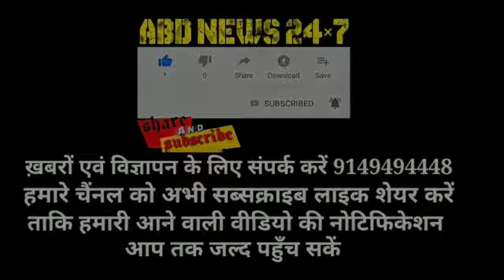now apple production has started in the Kandi belt of Jammu in 45 to 46 degree temperature.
Jammu: After the cold weather of Kashmir and Himachal Pradesh, now apple production has started in the Kandi belt of Jammu in 45 to 46 degree temperature.  Actually apple is grown only in the chilly plains of Kashmir or Himachal, in which people of Kashmir like to eat more apples.  But the production of apples in Jammu is no less than a natural charisma.  This variety of apple is being grown in large quantities in the orchards of Sahib Bandgi Ashram in Rajdi village of Vijaypur tehsil of Samba district, which is just two kilometers from the National Highway.  The surprising thing is that while in Kashmir, apple is grown only at 20 degree temperature, but in Jammu it is being grown at 45 degree temperature.  More than 500 apple trees have been planted in the ashram.  Please tell that there is acute shortage of water in Kandi area of ​​Samba district.  Due to this, farmers face difficulty in doing agriculture.  Sometimes crops do not grow due to lack of water.

  Swami Madhu Paramhans ji told that we have four orchards and one orchard is in two acres, one apple tree gives about 1 quintal of fruit.  About two hundred and 300 quintals of apples are produced in the ashram every year.  Giving a message to the farmers, Sahib ji says that farmers can easily grow this apple in Kandi area.  For this they will not even have to get the soil tested.  He claims that it can become a good employment tool not only for the farmers of Jammu but across the country.  He has also told that if the temperature exceeds 20 degrees in Kashmir, then the apple crop gets spoiled, but in Jammu, the crop of HARMIN 99 species of apple is alive even at 45 degree temperature.